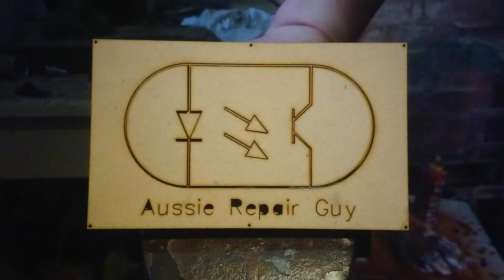No Sound on Zuru Pets alive hamster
My apprentice recently received a Zuru Pets Alive Hamster, and it didn't behave as expected, it didn't make any sound. I eventually found the issue with a microscope.